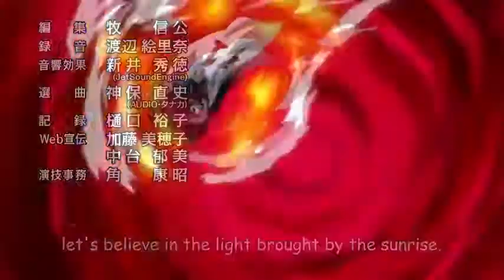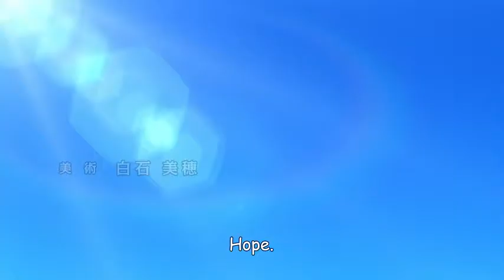ONE PIECE (opening 20 )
Onepiece opening 20